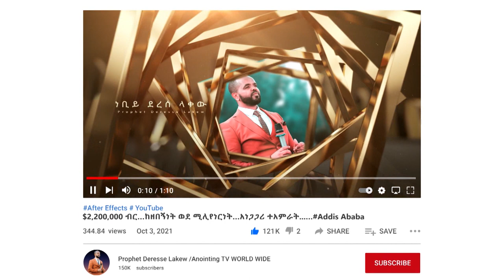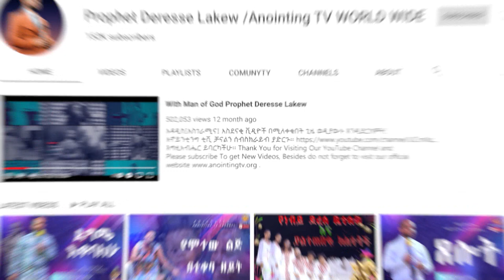እድሏን ሰብሬዋለሁ...||MAN OF GOD PROPHET DERESSE LAKEW